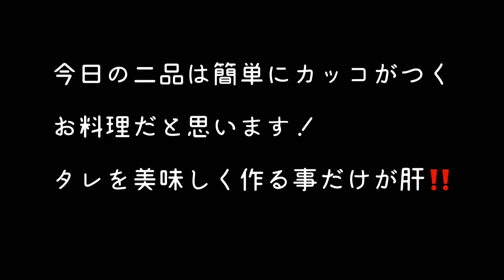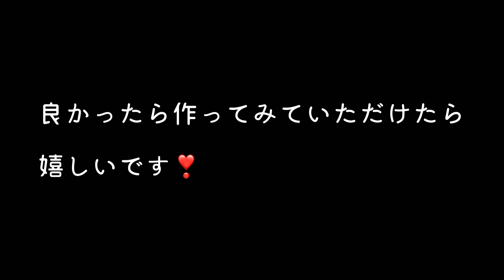『或る日の晩ご飯』簡単エビマヨ🦐はパパのレシピ‼️/栗原はるみさんレシピなす料理🍆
休日の夜久しぶりに夫婦キッチン‼️😀
結婚当初から作り続けている、エビマヨは主人のレシピ❣️

今夜は一緒に乾杯しましょ〜🍻